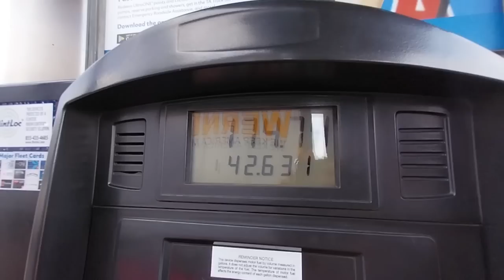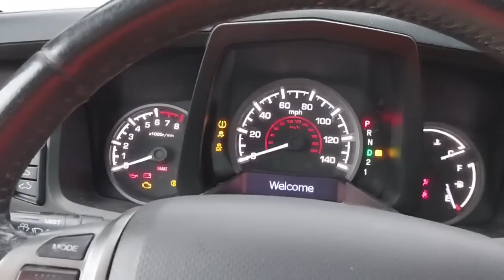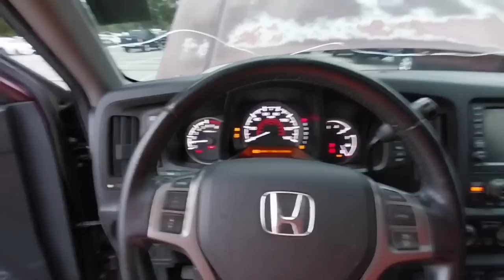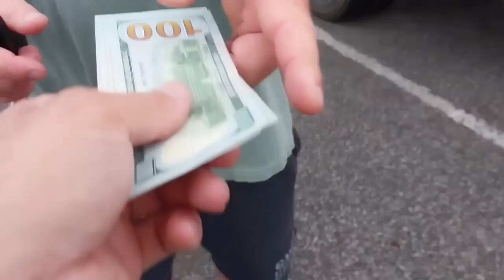მივდივარ ფლორიდაში, ტყეში დავიკარგე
0:00 - Intro
0:12 - საბურავის შეცვლა
1:26 - ვარჯიში
3:43 - მანქანების აღება
5:13 - ტყეში დავიკარგე
8:10 - სასწრაფოს ვერტმფრენი
9:18 - ფართუკი შევცვალე
10:43 - ჩრაქის გარეცხვა
11:18 - აუქციონი
12:38 - ახალი მანქანა ავიღე მაგრამ არიქოქება
14:10 - მანქანის ინსპექტირება
15:05 - წავედით ფლორიდაში
19:49 - წითელი ფურგუნი
22:21 - MONEY